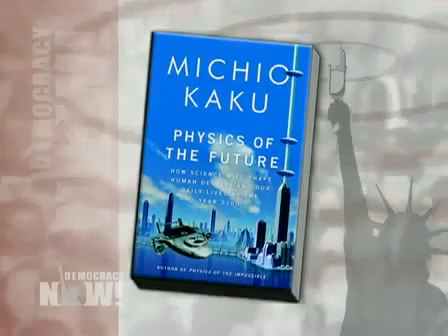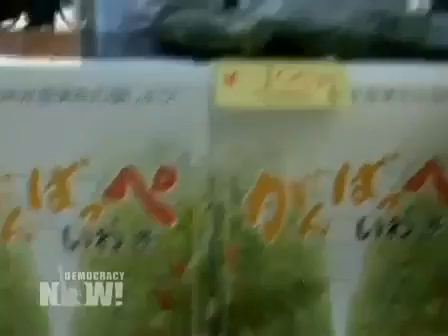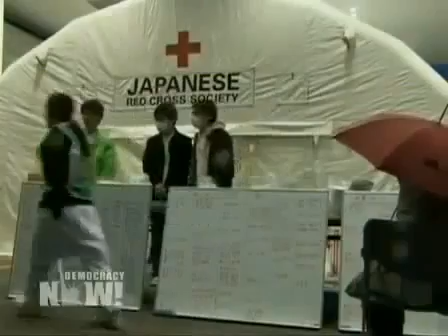The End of Humanity by Michio Kaku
Michio Kaku (/ˈmiːtʃioʊ ˈkɑːkuː/; born January 24, 1947) is an American communicator and popularizer of science, futurist, theoretical physicist, and Henry Semat Professor of Theoretical Physics at the City College of New York. He has written several books about physics and related topics, has made frequent appearances on radio, television, and film, and writes extensive online blogs and articles. He has written three New York Times Best Sellers: Physics of the Impossible (2008), Physics of the Future (2011), and The Future of the Mind (2014). Kaku has hosted several TV specials for the BBC, the Discovery Channel, the History Channel, and the Science Channel.